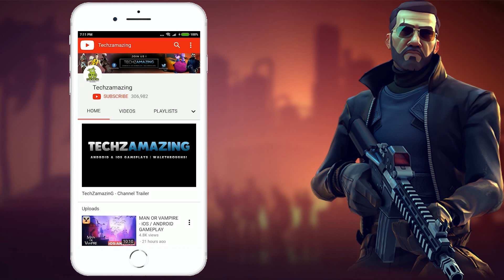New World Record | PUBG Mobile Lite 28 Kills Solo Squad Gameplay (Update 0.16.0)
PUBG Mobile Lite 28 Kills Solo Squad Gameplay (Update 0.16.0) | New World Record

Hi guys,
In this video, I am showing Pubg Mobile Lite 28 kills solo squad with squad wipe gameplay. This is my part 151 PUBG Mobile Lite pro gameplay.

1. PUBG MOBILE LITE
60 players parachute onto a graphically rich 2x2 km island for a winner-takes-all showdown. Players have to scavenge for their own weapons, vehicles, and supplies, while battling it out in an ever-shrinking play zone to be the last player standing. Get ready to land, and do whatever it takes to survive.. This Is Battle Royale!

2. High-quality Graphics and HD Audio

3. Team Up with Friends

4. Fair Gaming Environment